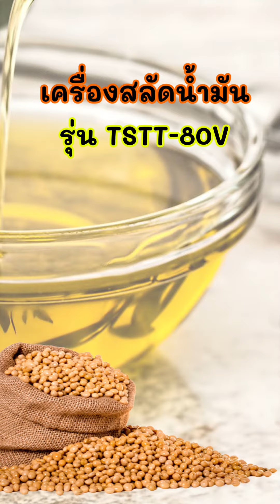เครื่องสลัดน้ำมัน รุ่น TSTT-80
ตัวเครื่องทำจากสแตนเลส SS304
ระบบไฟฟ้า 380V/50Hz /3P
กำลังไฟฟ้า 2.2Kw
ขนาดเครื่อง ประมาณ ย.1350×ก.1220×ส.1400 มม.
น้ำหนักเครื่อง  ประมาณ 300 กก.

บริษัท สเวนเทค (ประเทศไทย) จำกัด
384/1 ซอยสุขุมวิท 68 ถนนสุขุมวิท แขวงบางนา เขตบางนา กรุงเทพฯ 10260
โทร. 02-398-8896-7, 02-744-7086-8 กด 5 ติดต่อฝ่ายขาย แฟกซ์. 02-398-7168
สายด่วนโทร.062-2294658 Line: swentech.sale